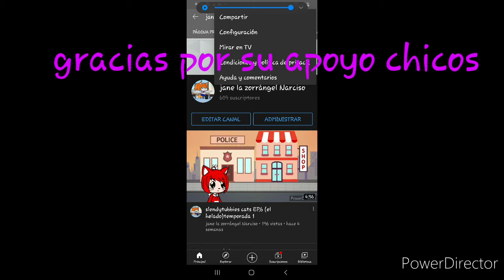llegamos a 609 subs :,,3 gracias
gracias por esto